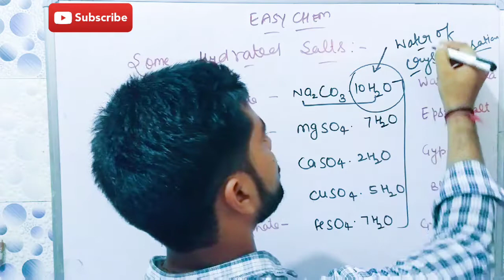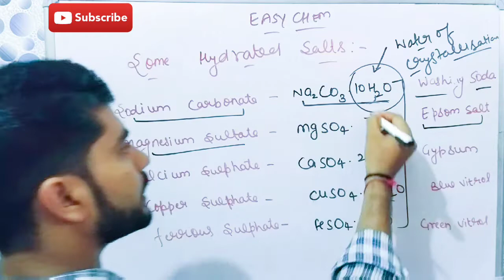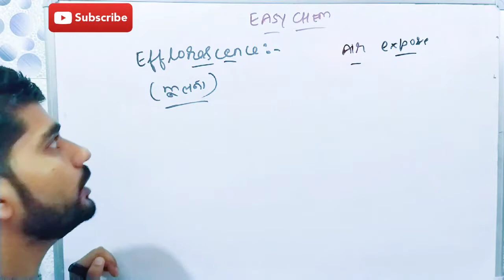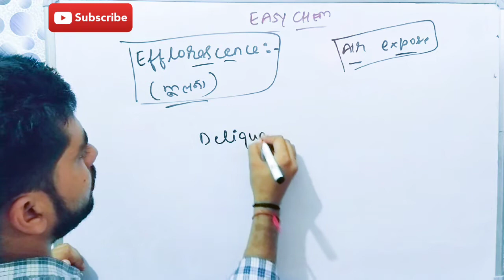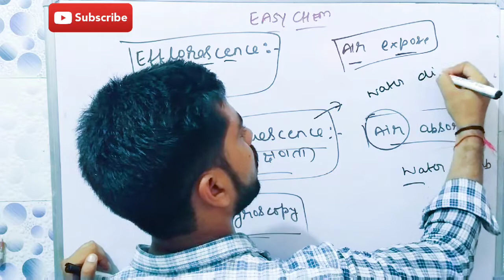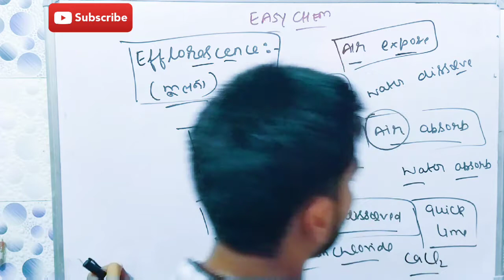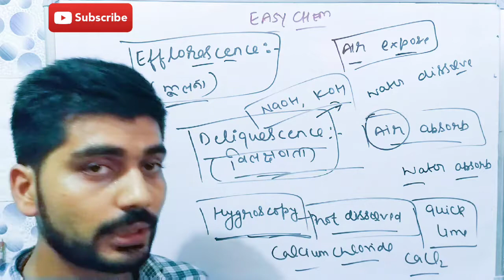Hydrated salts and their properties class 10 education hub